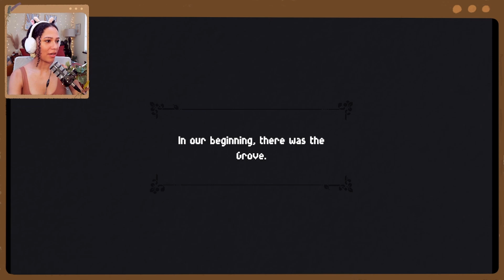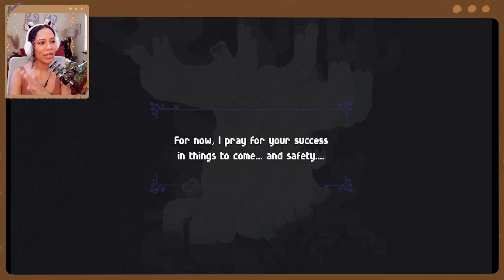Cozy Demos Ep. 3: Garden Story - cute lil' grape just vibin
Back with an actual cozy game this time around!!

Cozy K
235 Westlake Center # 413